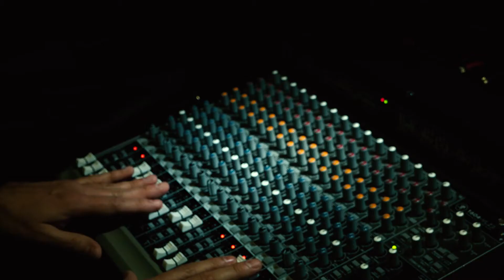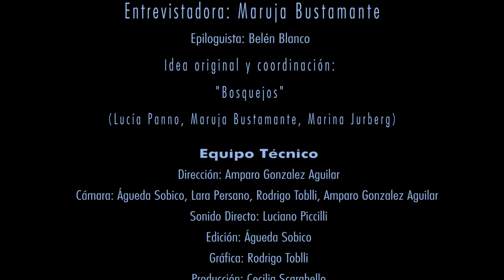MAESTRAS. Capítulo 4: Cristina Banegas. La construcción de una otredad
El ciclo Maestras abre las puertas al universo de mujeres que son referentes creativos en el ámbito escénico y visual. A través de las entrevistas se descubre su experiencia y labor artística, pedagógica y vital.

El Rojas pone a disposición los registros audiovisuales de las entrevistas realizadas en la primera edición del ciclo, dedicado a educadoras del ámbito del teatro contemporáneo. Maestras es un ciclo coproducido por : Maruja Bustamante, Marina Jurberg y Lucía Panno y El Rojas, con producción audiovisual de UBAWebTv.

En esta edición la reconocida y talentosa actriz, Cristina Banegas, nos abre las puertas de su carrera y cómo sus maestras la marcaron en él.
El Centro Cultural Rector Ricardo Rojas, de la Universidad de Buenos Aires, informa que el contenido del presente  video, es utilizado sólo con fines educativos y sin fines de lucro, encontrándose protegido por las leyes de derechos de autor, propiedad intelectual Ley  11.723, sus normas reglamentarias, complementarias y modificatorios.
Cabe aclarar que el propósito y el carácter del uso de las fuentes utilizadas en el presente material responde meramente a objetivos educativos, de investigación y sin fines de lucro, quedando resguardos todos los derechos de autor.